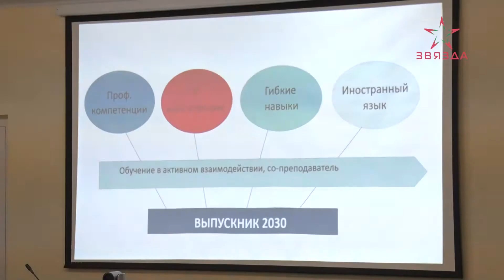Ежегодно сотни выпускников сталкиваются с проблемой трудоустройства по специальности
Ежегодно сотни выпускников сталкиваются с проблемой трудоустройства по специальности. Одни работодатели не хотят брать на работу человека без стажа, другие не удовлетворены подготовкой молодого специалиста. Решение этой проблемы искали в Полоцком госуниверситете в рамках диалоговой площадки «Современные компетенции молодого специалиста». Основная цель университета сегодня – подготовить востребованные на рынке труда кадры. В нынешних реалиях начинающий специалист - должен обладать не только узкими профессиональными навыками, а также знать иностранный язык, обладать ІT – навыками и не только.